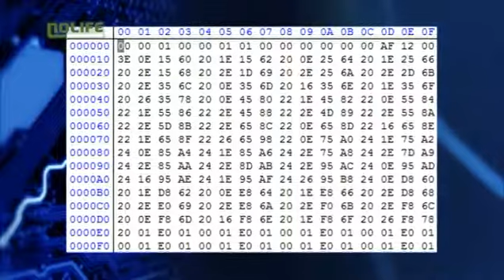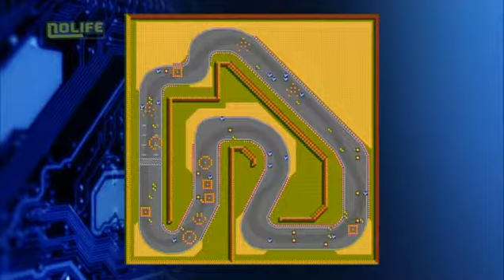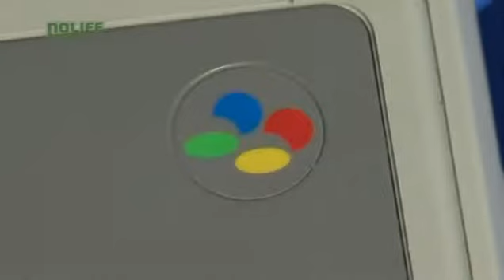[Very Hard] Épisode 21 Quand la SNES en a sous le capot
Very Hard est une émission sur le hardware des ordinateurs et des consoles de jeux d'antan, co-produite par la chaîne Nolife et l'association MO5.COM. Nos historiens et experts ont déniché pour vous des informations peu connues sur vos machines préférées. Very Hard, l'émission qui parle Hard tout en restant soft !